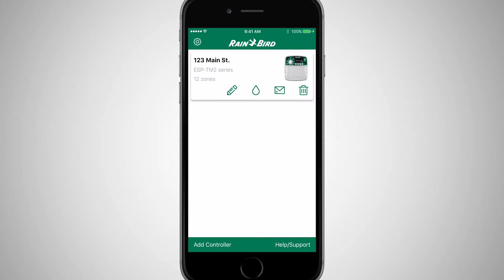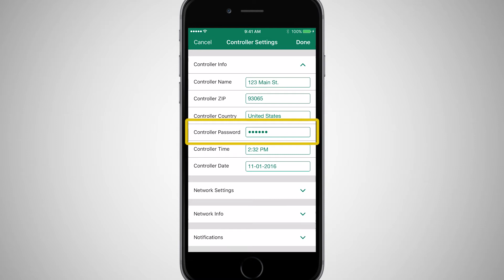L’app mobile Rain Bird: funzioni avanzate (Italian)